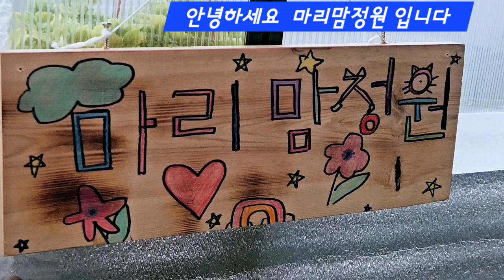여름이 무서운 식물들 화분이 뜨거워 삶아 지겠네